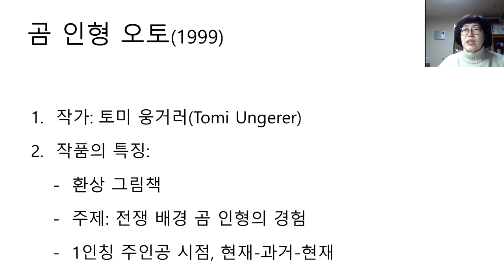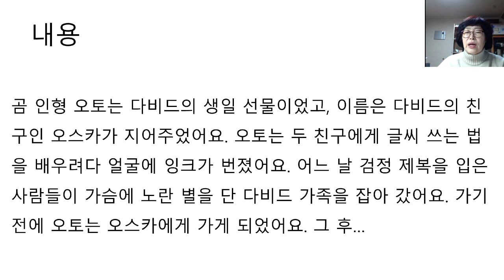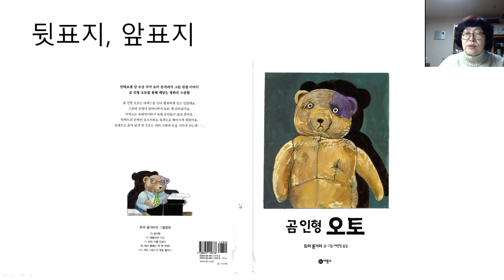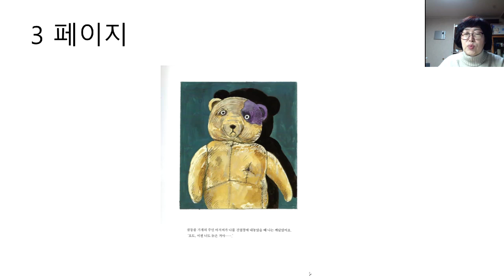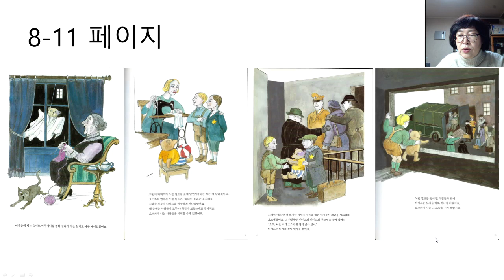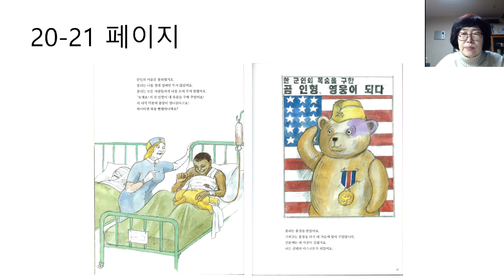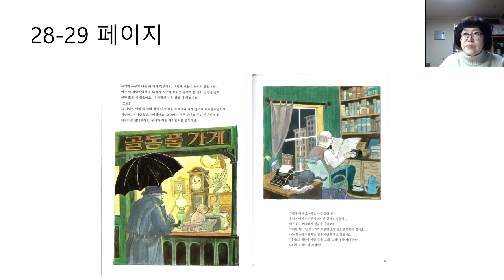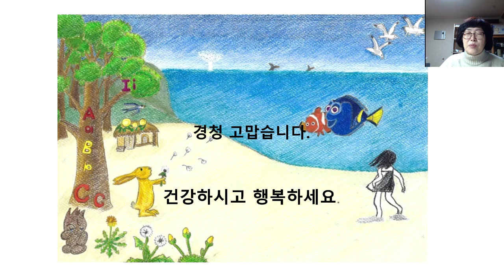그림책 강의 72.[곰 인형 오토]_ 전쟁 속에서 겪었던 일을 곰 인형이 1인칭 주인공 시점으로 전개하고 있다.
이 그림책은 토미 웅거러가 자신이 겪었던 전쟁의 잔혹상과 평화의 고귀함에 대해 이야기 하고 있는 환상 그림책이다. 유아들의 반응이 좋았던 그림책이다.